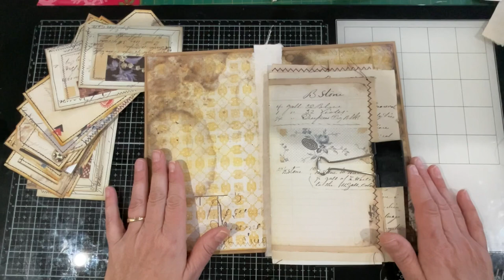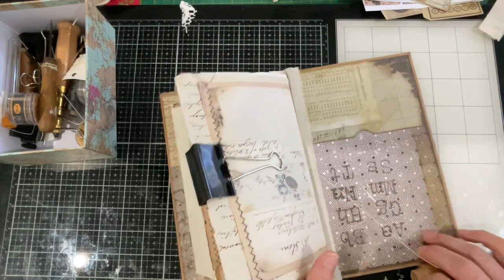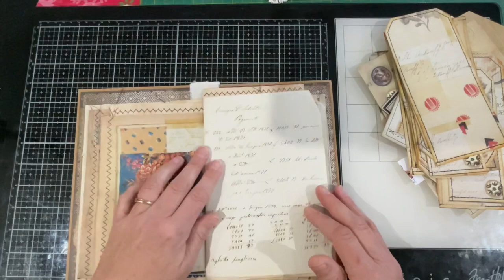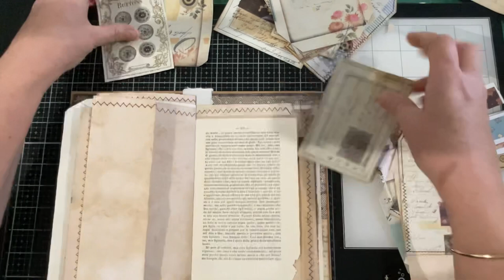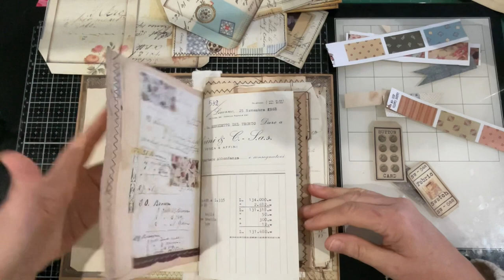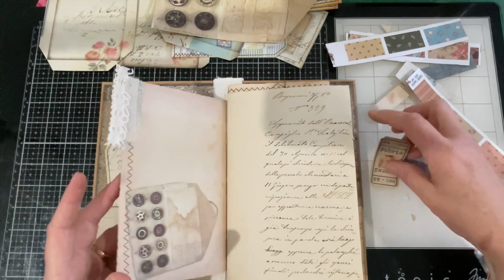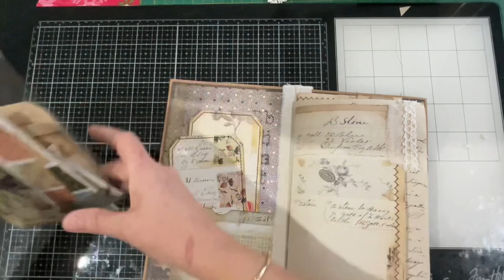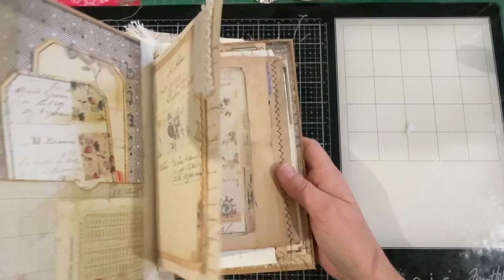PART 8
PART 8 please join me, as I remake and restyle a old broken down junk journal… a makeover !

Fabric:
Tim Holtz fabric of labels is from the Eclectic Elements .. I do auditions others but settle on the print from  Rosalinda Collection called CURSIVE

Digital KITS

Love Junk Journal on Etsy… kit is called Fabric Swatches
Journal pages, random labels and ephemera - 3 different kits

My thread often come from a shop at NORMAN PARK  Allthreads Embroidery

Lisa MATTOCK - I refer to Lisa business Forage by Lisa Mattock  as a source of antique and vintage fabric.

If you wish to check out the journalofstitchery project created by the Roxy girls . I have linked their playlist below their names.
Rachel from Roxy Creations

Sarah from  Roxy Creations By Sarah

My pieces of stitchery from the project are also linked below in my playlist.

These are my recommended purchases from Amazon.. my favourite things!

To dye my paper is Parisian Browning Essence made Queens
Link below shows you my process!